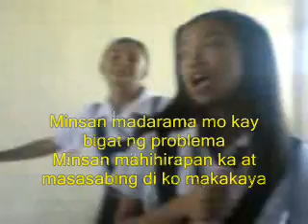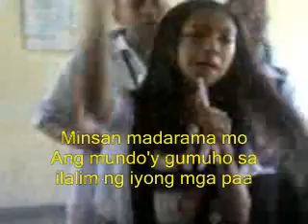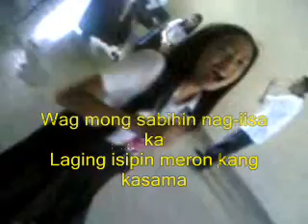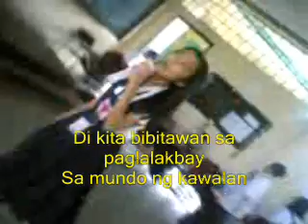HawaK KaMay (AndRewriaNz 06-07)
ANDREWRIANZ..4eVZ..RoCk On!!
SINGER: ROWENA MONTESCLAROS
CAMERA PERSON: ENYA LEOP (ME!)
BACKGROUNDS:
ATHENA DELA FUERTA
CHRISTIAN PEREZ
ANGELIC BRINGAS
LUIJIE GURREA
VIDEO EDITOR: ENYA LEOP (ME!)